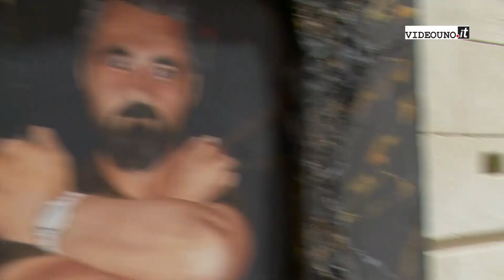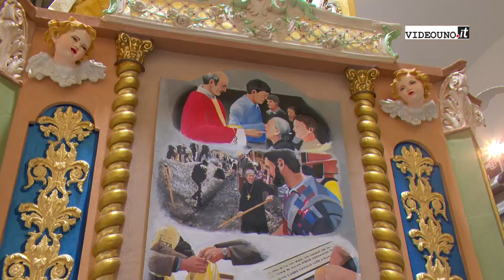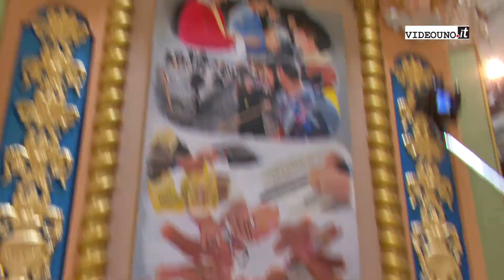festa della bruna 2017 benedizione del carro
festa della bruna 2017 - presentato alla città il carro trionfale che sfilerà il 2 luglio 2017 lungo le vide di matera. Una volta che la madonna della  bruna sarà stata deposta in cattedral, il carro è affidato al popolo che lo distruggerà al suo arriva in piazza vittorio veneto.